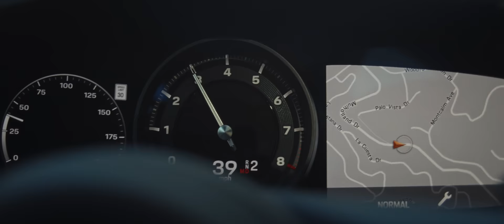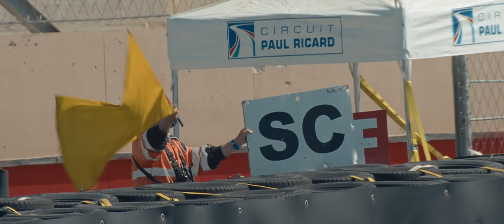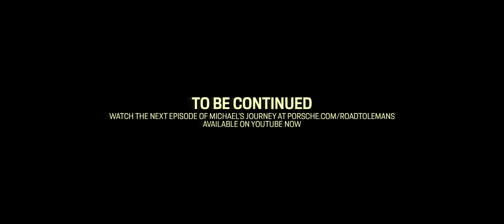Michael Fassbender: Road to Le Mans – Season 4, Episode 2 – Lucky no. 4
Follow the fourth season of Michael’s journey to compete at the world’s ultimate motorsport event in this weekly YouTube series. Next episode available now.
911 Carrera 4S: Fuel consumption combined in l/100 km: 11,1 - 10,2 (WLTP); 10,1 - 9,7 (NEDC); CO2 emissions combined in g/km: 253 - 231 (WLTP); 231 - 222 g/km (NEDC) I Status: 12/2022